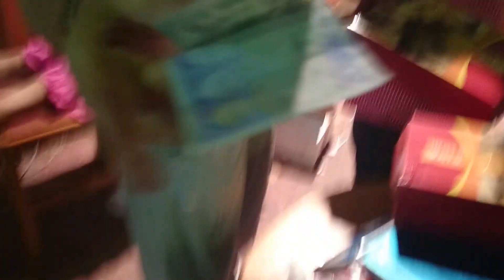Πανηγύρι στο Βαρθολομιό 2014 .